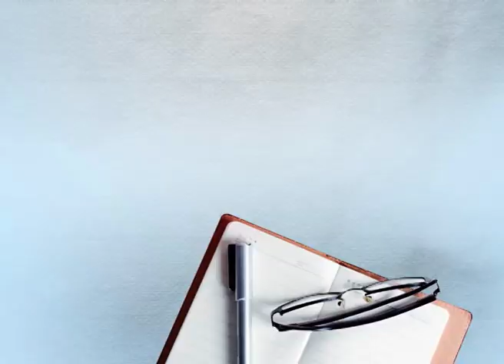ਹੁਣ ਜਾਓ 6 band ਵਾਲੇ 30 ਦਿਨ ਵਿੱਚ ਕੈਨੇਡਾ ਉਹ ਵੀ refusal ਵਾਲੇ